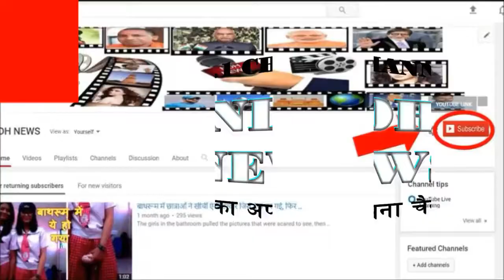बाथरूम की दीवार के बीच छिपा बैठा था जहरीला जीव, निकालने के लिए तोड़ा घर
Seeing a very dangerous snake sitting in a gap between the wall, the landlord called the snake catcher. When the snake-holder saw it there, he did not understand any way to remove the snake.
- Snake Catcher told the landlord that this Taipan is a snake that is the third most poisonous snake on earth. Although it is a very shy nature and keeps distance from the person.